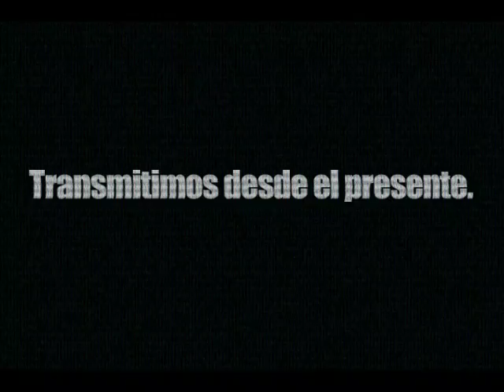Lucio Arce Monsieur Bidet En vivo en Fractura